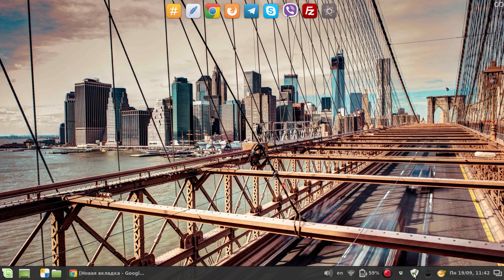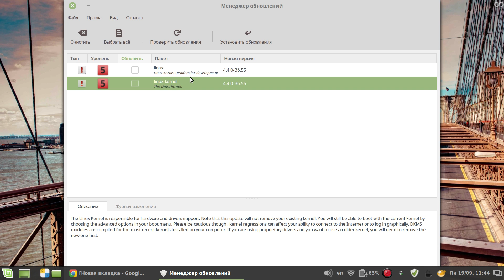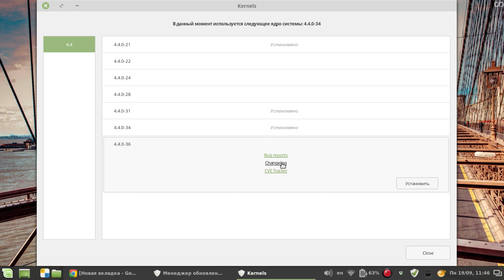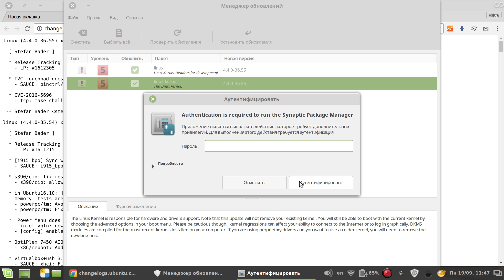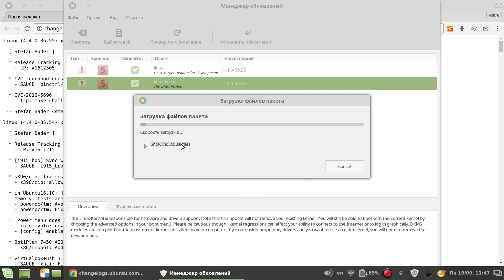Обновления ядра Linux (kernel)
При рекомендуемых настройках безопасности менеджера обновлений обычно доступные обновления ядра не добавляются к установке автоматически. Для обновления, необходимо их отметить вручную.

Как правило обновление ядра, которое доступно в менеджере обновлений, является безопасным и совместимым с установленной в данный момент версией операционной системы Linux Mint.

Лично у меня после установки одного из обновлений ядра произошли улучшения в работе системы после выхода из ждущего режима - теперь отпала необходимость перезагружать компьютер, чтобы определилась wi-fi карта.

Если после установки обновлений ядра возникли нежелательные результаты, то можно это обновление удалить. Для этого необходимо установить другую версию ядра из доступных в списке, перезагрузить компьютер и затем удалить последнюю. Список доступных версий ядра kernel можно найти в менеджере обновлений в пункте меню "Вид" - "Обновление ядра Linux"